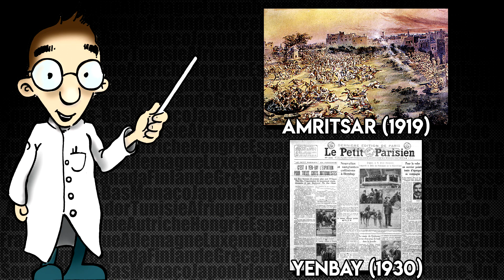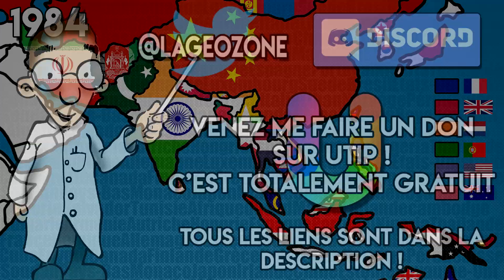LA GÉOPOLITIQUE DE LA DÉCOLONISATION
Hey ! Bienvenue aujourd'hui sur la Geozone pour une vidéo très spéciale dans laquelle on va parler de la géopolitique de la décolonisation !

Donnez moi votre avis sur cette vidéo en commentaire ! Et n'oubliez pas le pouce bleu !

♥ POUR CONTRIBUER À LA CHAÎNE VOUS POUVEZ REGARDER UNE PUB
Quelques informations : Vous pouvez regarder autant de pub que vous le souhaité en rechargeant la page, et laissez un message à la fin de vos publicités !

SOURCES :
• Mon cours de prepa ECS sur la décolonisation